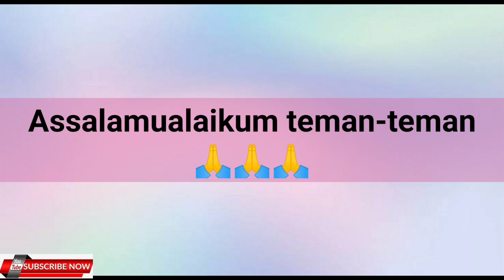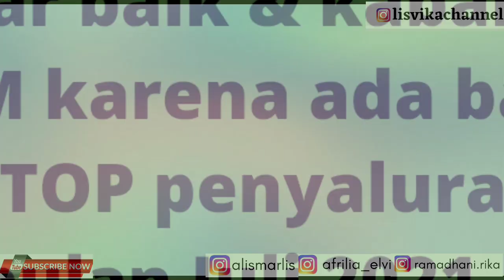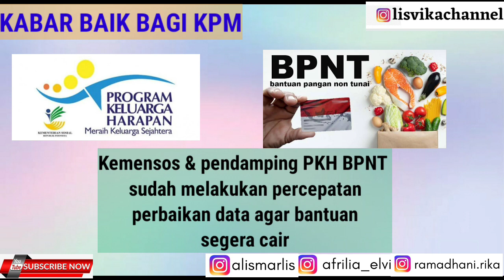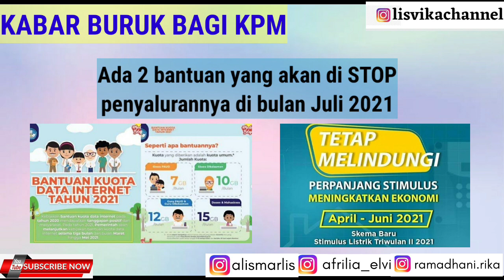KABAR BAIK & KABAR BURUK BAGI KPM PKH & BPNT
Info terbaru!!! Ada kabar baik & kabar buruk bagi para KPM PKH & KPM BPNT. Karena ada 2 bantuan yang akan di STOP penyalurannya pada bulan Juli. Simak penjabaran selengkapnya di video ini. SEMOGA BERMANFAAT

PKH
BPNT
BST
bantuan tambhan dari kemendikbud
bantuan tanbhan dari bank himbara